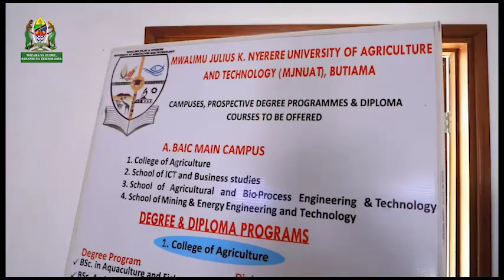CHUO KIKUU CHA MWL. JULIUS K. NYERERE CHA KILIMO NA TEKNOLOJIA (MJNUAT) KUANZA KUDAHILI OKTOBA 2023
Waziri Mkenda aelekeza kijikite kwenye mafunzo ya Kilimo